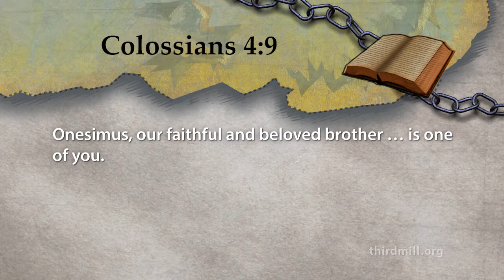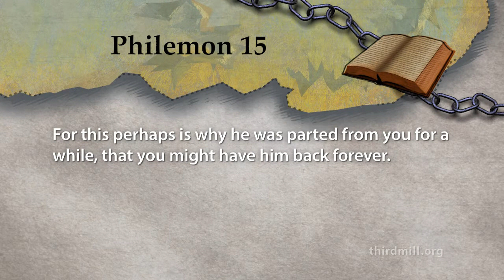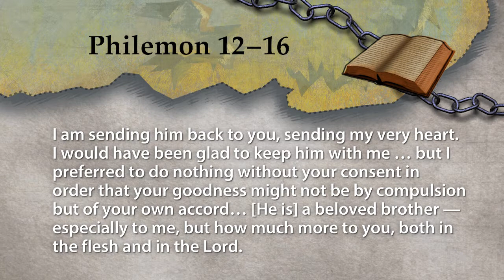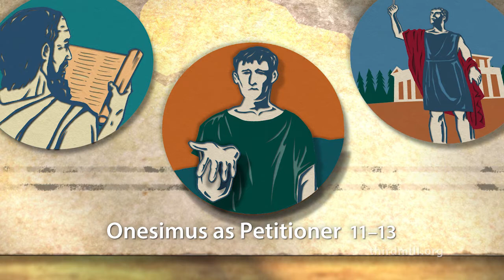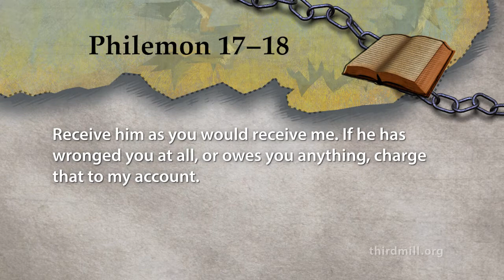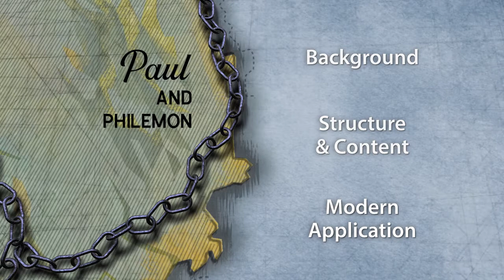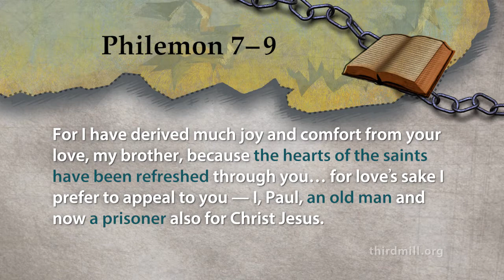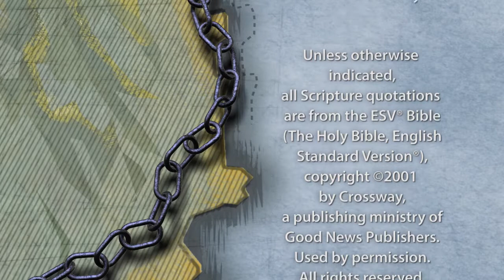Paul's Prison Epistles - Lesson 4: Paul and Philemon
Enjoy our newly updated and redesigned series on Paul's Prison Epistles!

Lesson 4 Paul wrote Philemon for a favor, asking Philemon to reconcile himself to Onesimus.